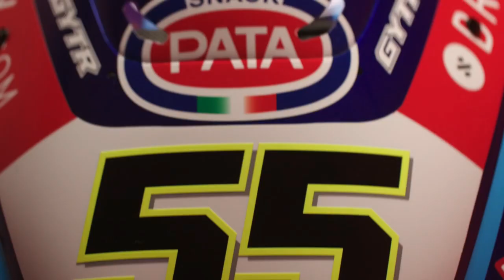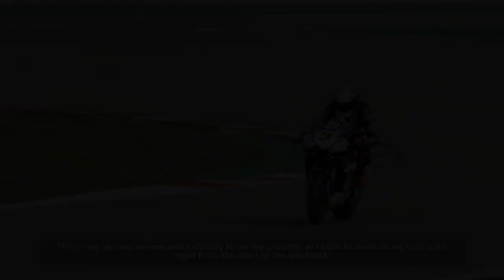Why doesn't Yamaha use R1M in WSBK ?? Yamaha R1 WSBK 2023